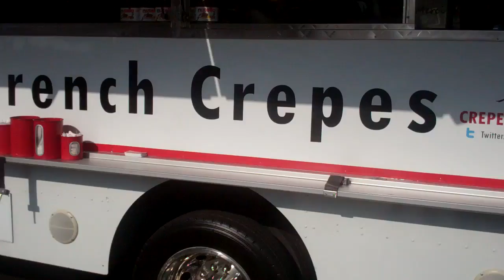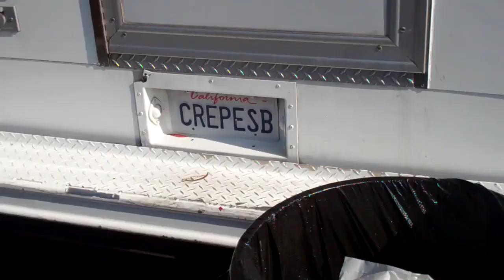Food Truck Friday: Crepe Bonaparte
This week on Food Truck Friday TWZ checks out Crepe Bonaparte!

New FACEBOOK link!

T-SHIRTS!

Sorry for the delay and the random crappy upload...

TODAY'S MEALS:

Savory Crepes:

Ryan, Fish & WIll of DC - Caprese (chicken, tomato, pesto, mozzarella)
Davis - In Da Club (bacon, lettuce, tomato, mozzarella)
Schroeder - Southwest (steak, onions, peppers, cheese)

Dessert Crepes:

Fish - Strawberry, Banana, Nutella
Davis & Schroeder - Nutella